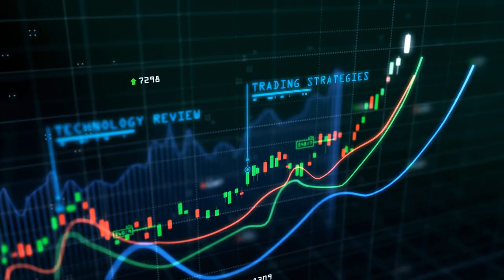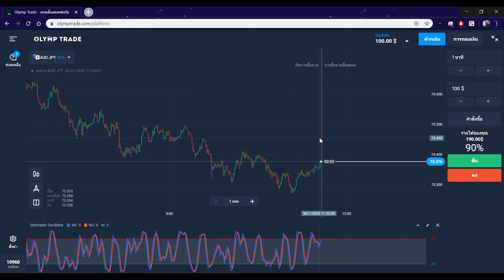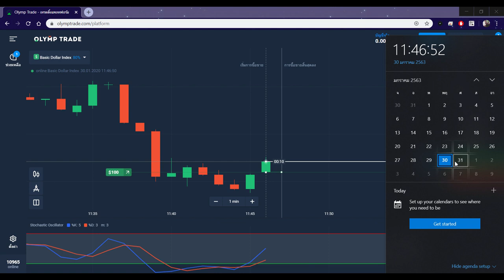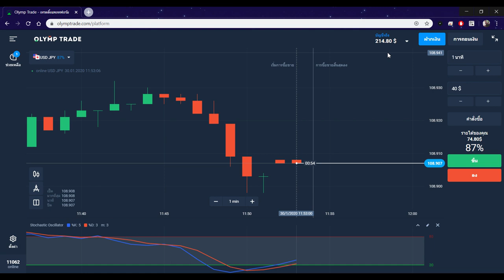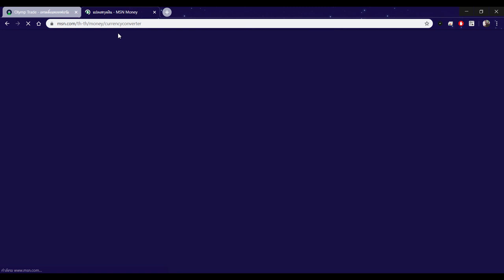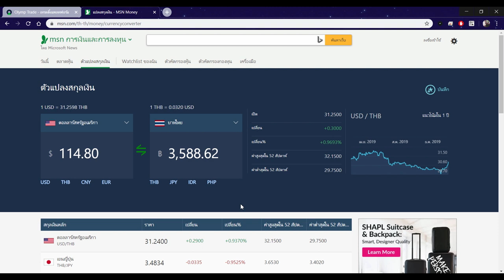สอนหาเงินออนไลน์ 100$ ใน 25 นาที!! - สมัครฟรี! ได้เงินจริง100%